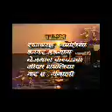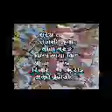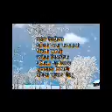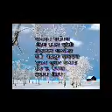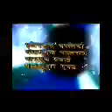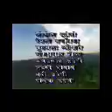VTS 01 1